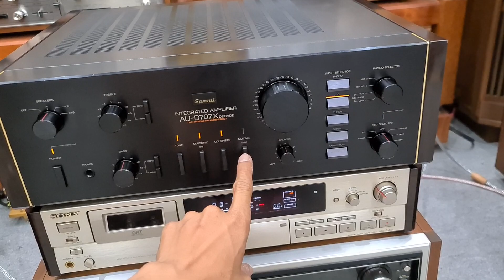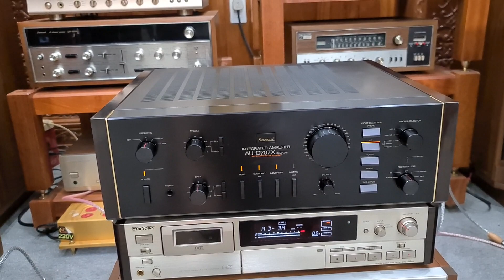TRANH THỦ TEST NHANH cho SP SANSUI 707Xdecade Lên đường sớm cho Bác Ánh _HN